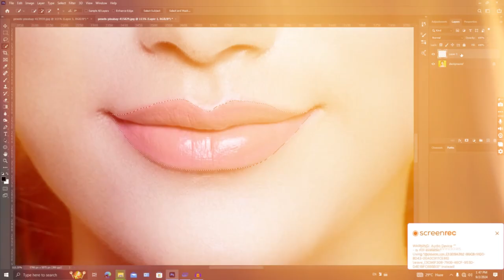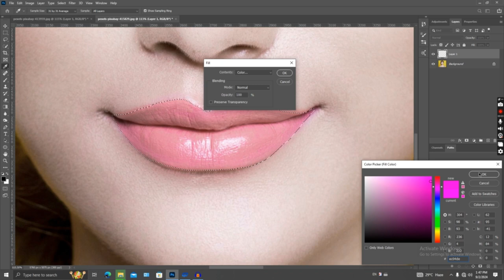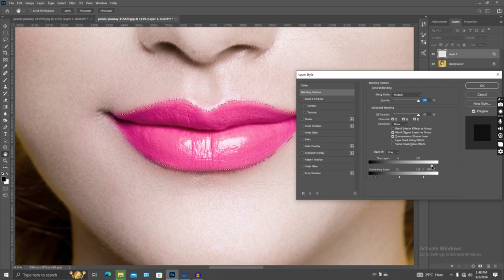Create Highly Realistic Lipstick in Photoshop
Create Luscious Lipstick Using a Secret Combination of Blend Modes and Different Shades of Color in Photoshop. Understanding the fundamental concepts of how "Screen" and "Multiply" blend mode works, we will work on the highlights and the shadows of the lips separately and apply different shades.

In this tutorial, we will use several solid color adjustment layers with different shades of red (or any color of your choice) with various blend modes and mask it to the lips in different areas accordingly to mimic the properties of a lipstick and reproduce its depth and shine.